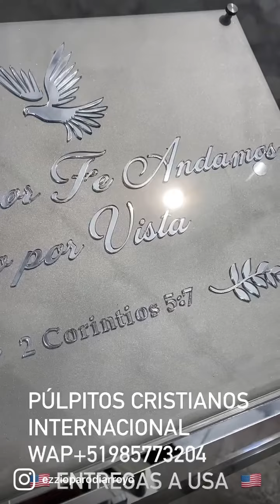Rumbo a TEXAS USA 🇺🇸 ,mil bendiciones Pr Sergio Gonzales IGLESIA FUENTE DE VIDA WAp +51 985773204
Rumbo a TEXAS USA 🇺🇸 , agradecidos con el Señor por la oportunidad de servir a la iglesia de Cristo , mil bendiciones Pr Sergio Gonzales IGLESIA FUENTE DE VIDA INC. Informes y ventas internacionales al WAp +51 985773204.